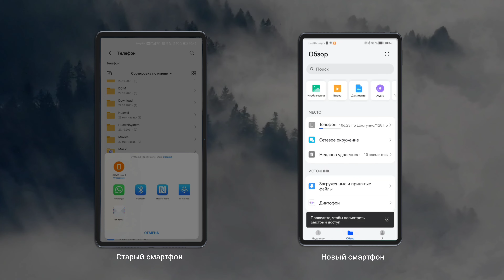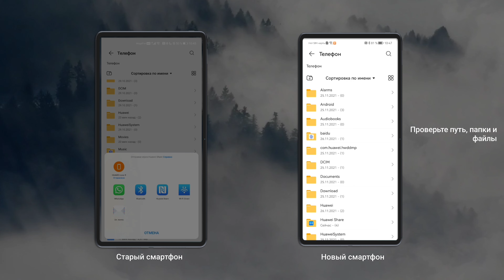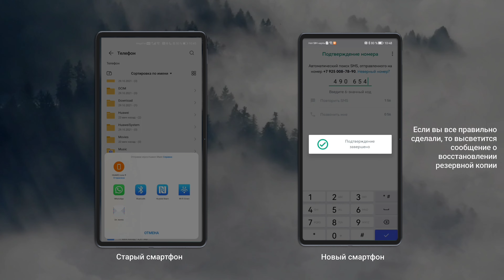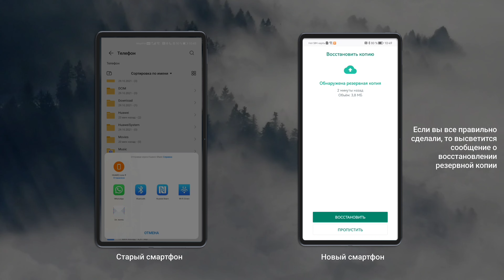Перенос данных WhatsApp на Huawei. Новый способ 2022!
ПЕРВЫЙ ШАГ - ОТКЛЮЧИТЕ РЕЗЕРВНОЕ КОПИРОВАНИЕ НА GOOGLE ДИСК!!!
Настройки - Чаты - Резервная копия чатов - Резервная копия чатов на Google Диск - нажмите НИКОГДА.
Далее по инструкции.

Работает после обновления WhatsApp/
Работает и на других Android.